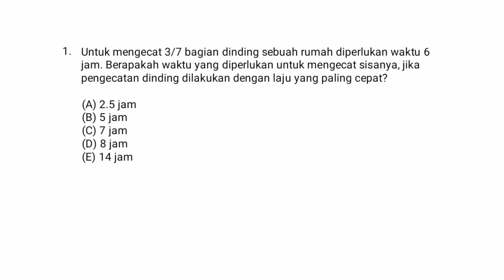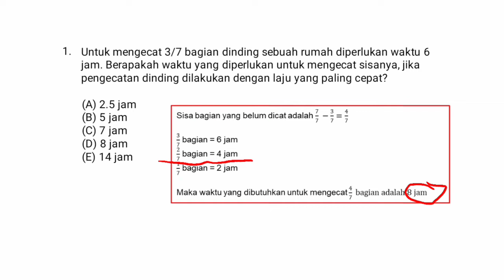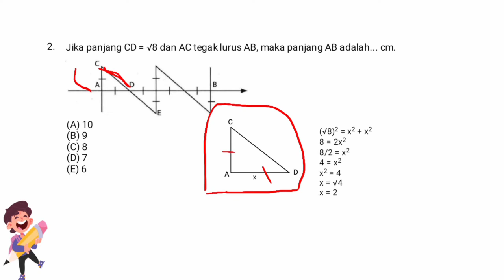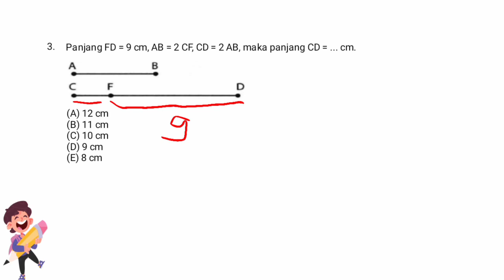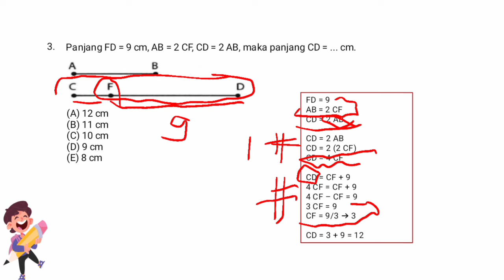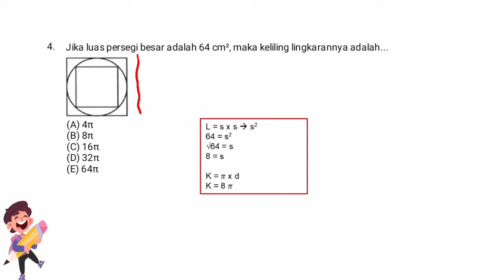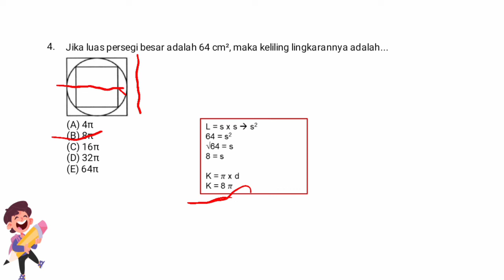TRIK Soal UTBK SNBT 2023 Penalaran Matematika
Halo adik-adik kelas 12,
Seleksi masuk perguruan tinggi sebentar lagi nih. Udah sejauh mana persiapannya? Biar makin mantap persiapannya, kita drilling soal-soal UTBK SNBT 2023.

Yukk simak  pembahasan soal utbk snbt 2023 tentang Penalaran Matematika di video berikut

APLIKASI YANG SAYA GUNAKAN:
Rekam layar: WPS Office
Edit foto/Thumbnail: Canva
Edit video: KineMaster
Kelola channel: Chrome

Tag (abaikan)
bio eduka
pembahasan soal snbt 2023
snbt 2023 Penalaran Matematika
seleksi masuk perguruan tinggi
utbk snbt Penalaran Matematika
trik soal simulasi penalaran matematika